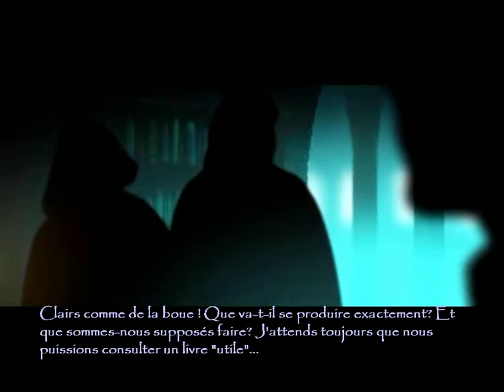Thief : Deadly Shadow Cinématique 6